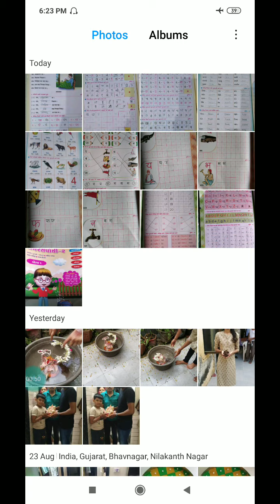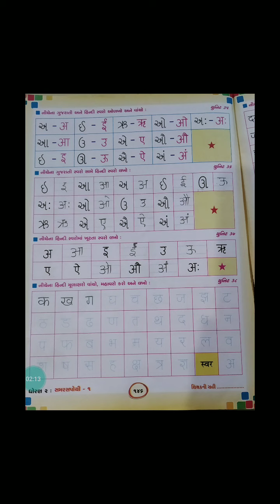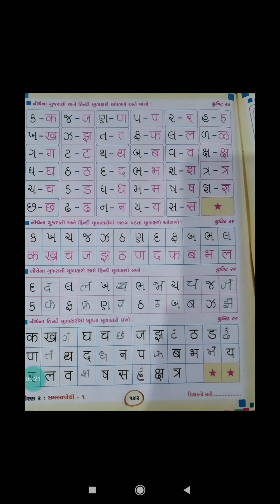STD 02 HINDI